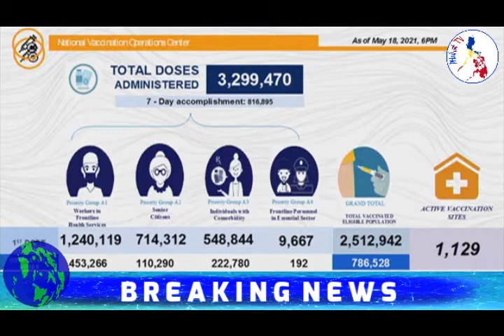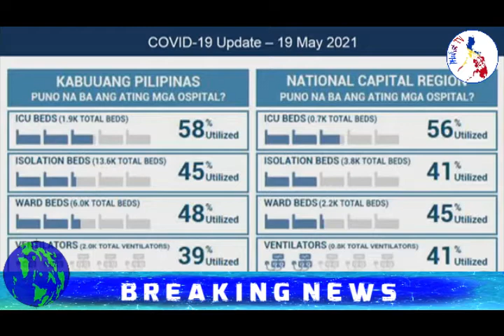BREAKING NEWS: BAGONG ANUNSYO MULA KAY SPOX HARRY ROQUE | MALACAÑANG PRESS BRIEFING (MAY 20 2021)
Presidential Spokesperson Secretary Harry Roque Jr. holds a media briefing for the Malacañang Press Corps.

AND "BELL BUTTON'' FOR MORE UPDATES